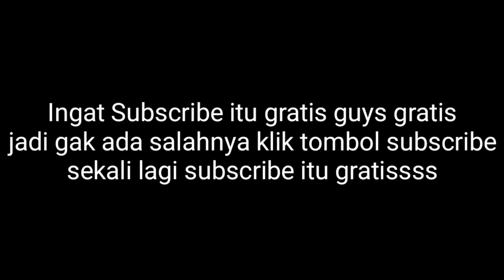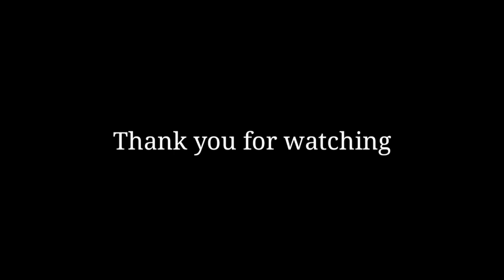AKSI DONI HARYONO TUMPUAN JATENG DI PRAPON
Doni haryono merupakan pemain handal asal jawa tengah, selalu jadi langganan masuk timnas indonesia, dan dia pun membuktikan nya di ajang prapon kali ini yg di laksanakan di jakarta.
Dan ini lah aksinya. Selamat menyaksikan.